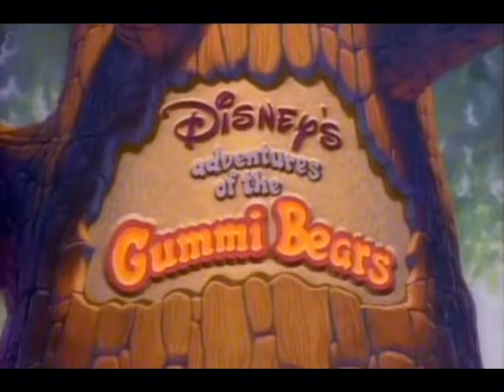Saturday Morning Acapella Volume 1